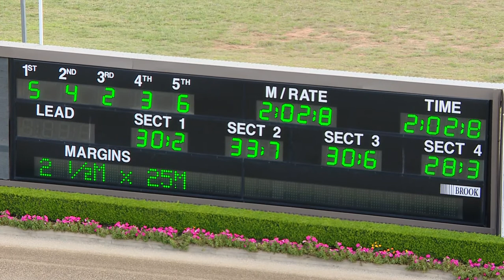TABCORP PK MENANGLE - 16/04/2019 - Race 1 - HRNSW 2YO TROTTERS FOUNDATION SERIES HEAT 3